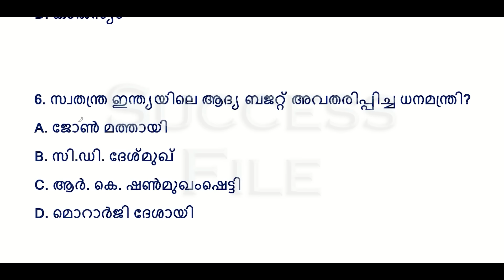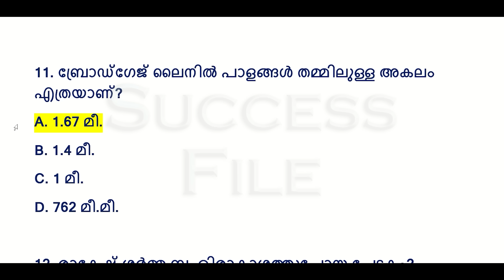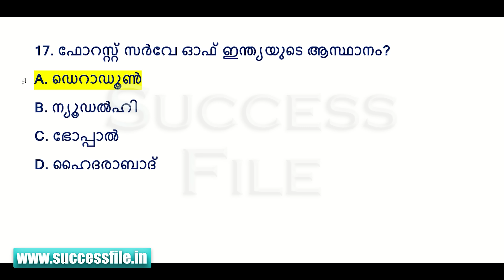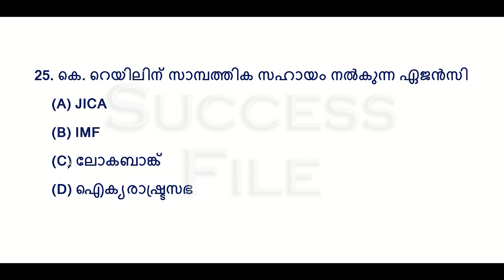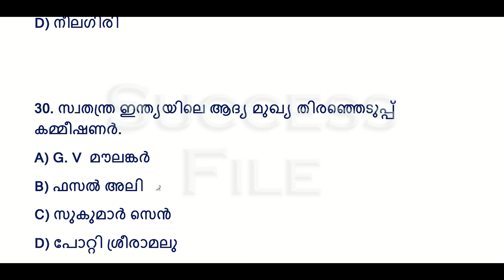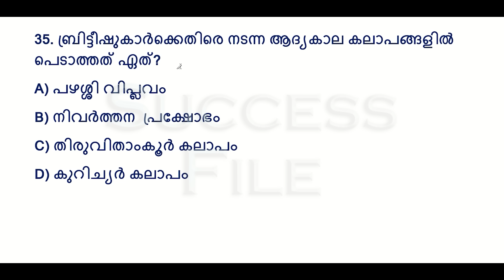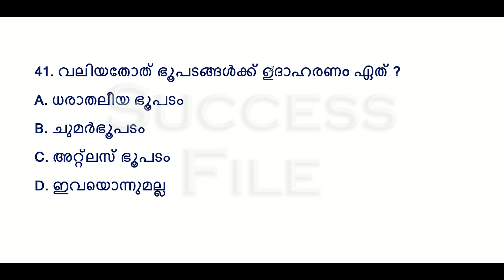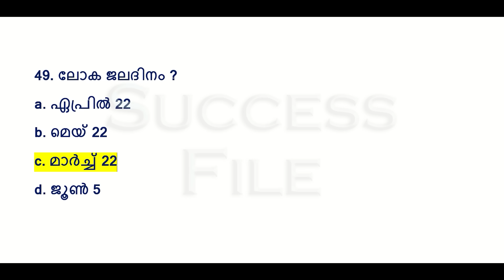LDC 2024 മാതൃക ചോദ്യങ്ങൾ 🎯MODEL EXAM |CUT OFF 43 |LGS 2024 | LP School Teacher| Kerala PSC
പരീക്ഷയെഴുതി പരിശീലിക്കാം TOP QUESTIONS

list=PLqHszi5Hl7dCWqPspDR2xfcQ-D6TcBKWJ